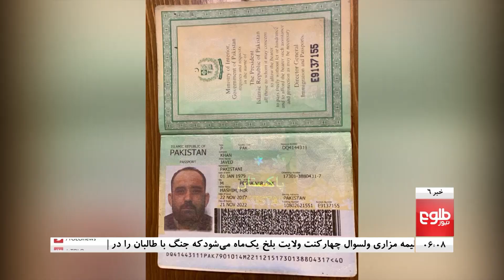TOLOnews 6pm News 15 June 2019 / طلوع نیوز، خبر ساعت شش، ۲۵ جوزا ۱۳۹۸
Top stories: Terrorists Should Be Deprived Of Safe Havens: Abdullah, Probe Into Ex-Election Commissioners’ Case At A Standstill, Another Crime Boss Killed In Police Raid In Kabul

خبرهای مهم: 'هفتمین دور مذاکرات خلیل‌زاد و طالبان تا ده روز دیگر آغاز می‌شود'، آغاز بررسی پروندۀ اختلاس ۶۰۰ میلیونی وزارت داخله در لوی سارنوالی، از سرنوشت بودجۀ برگزاری انتخابات ریاست‌جمهوری تاکنون خبری نیست